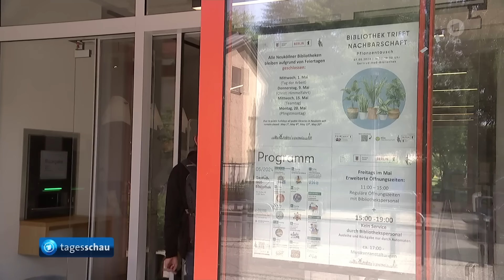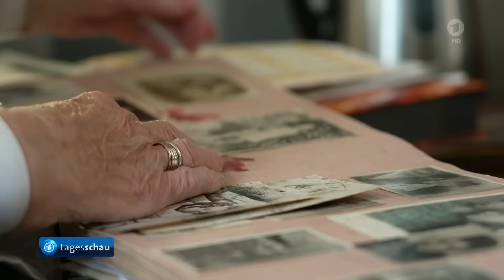tagesschau 20:00 Uhr, 08.05.2024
Themen der Sendung:
00:00 Guten Abend
00:22 Erneut Angriffe auf Politiker in Dresden und Berlin,
02:55 CDU eröffnet mit Abschluss ihres Parteitages heiße Phase des Europawahlkampfes
05:13 USA setzen Waffenlieferungen an Israel wegen Bedenken gegen Rafah-Offensive aus
07:22 Chinesischer Präsident Xi besucht Serbien
07:57 Ukrainisches Gedenken an den 8. Mai 1945 als Abgrenzung von Russland
10:10 Erinnerung an Kapitulation der Wehrmacht am 8. Mai 1945 in zahlreichen Ländern
10:35 Ankunft des olympischen Feuers in Marseille
12:43 Borussia Dortmund zieht ins Finale der Fußball-Champion League ein
14:41 Das Wetter

Hinweis:
Der Beitrag zum Thema "Champions League" darf aus rechtlichen Gründen nicht auf tagesschau.de gezeigt werden.